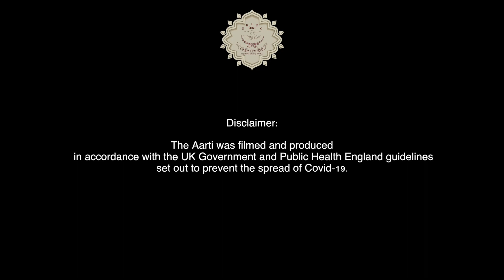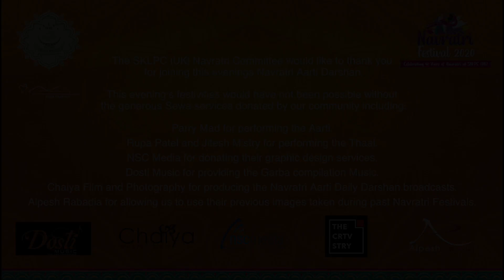Day 1 - 17/10/2020 - SKLPC (UK) - FREE Navratri Daily Darshan 2020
SKLPC (UK) Presents our first ever virtual Navratri celebrations for 2020.

Every year our Aarti Darshan proceeds go to a given charity and this year is no different. Our chosen charities for this year’s virtual festivities are St Luke’s Hospice Harrow & Haven House Children’s Hospice Essex.

The SKLPC (UK) Navratri Committee would like to thank you for joining this evenings Navratri Aarti Darshan.

This evening's festivities would have not been possible without the generous Sewa services donated by our community including:

- Parry Mad for performing the Aarti
- Rupa Patel and Jitesh Mistry for performing the Thaal
- NSC Media for donating their graphic design services
- Dosti Music for providing the Garba compilation Music
- Sound (recordings for Dosti Music) - Dinesh Manji and Team
- Chaiya Film and Photography for producing the Navratri Aarti Daily Darshan broadcasts
- Alpesh Rabadia for allowing us to use their previous images taken during past Navratri Festivals